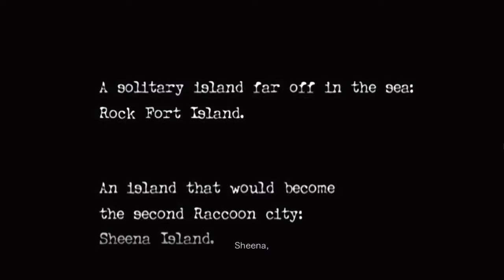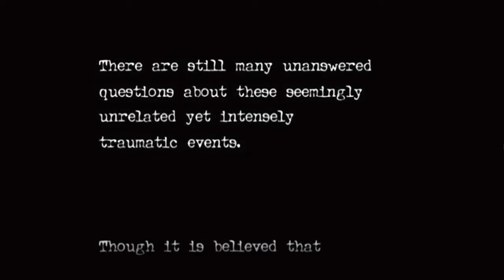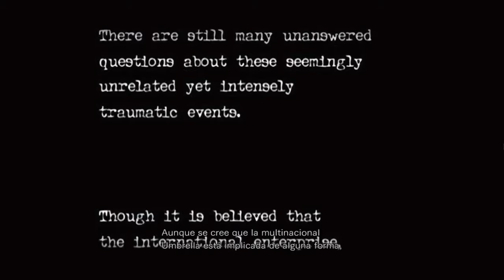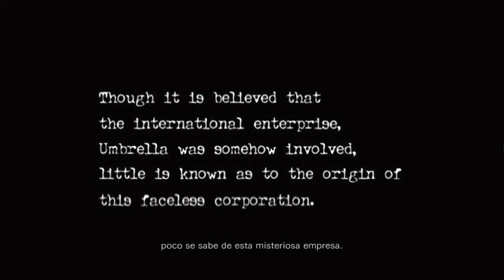Resident Evil 0 REMASTER HD HARD (Rank S) Parte 1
Les traigo un nuevo video. Resident Evil 0 Remasterizado en modo Hard y obtuviendo un Rango S. Parte 1 de 3.

Resident Evil 0 HD Remaster ( 60fps HD) (No Commentary) Platform: PS4 Difficulty: Hard Finish Time: 03:23:17 (Some cutscenes watched) Playthrough Type: NO Damage, NO Healing, NO Infinite.